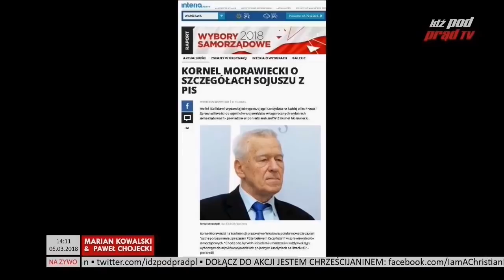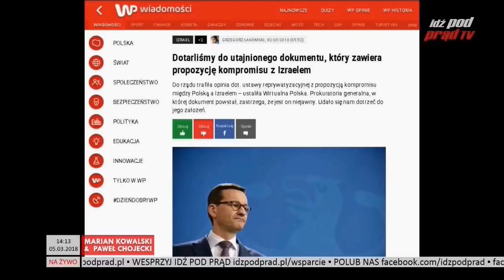The best of IPPTV 5.03.2018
Jeżeli chcesz, żeby nasz program gościł u Ciebie codziennie -
bez wsparcia finansowego nie uda się nam nadawać CODZIENNIE NA ŻYWO.